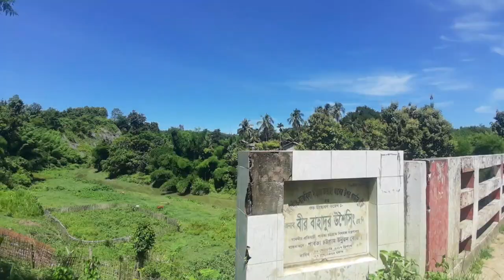পাহাড়ি জুমঘর বিলাস।গহীন বান্দরবান।রোয়াংছড়ি ভ্রমন।JUMGHOR BILASH.Rowangchhari.Bandarban Travel.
Jumghor is an essential house for the people living in the hills.
jumchash(shifting cultivation) is an agricultural system in which plots of land are cultivated temporarily,then abandoned while post disturbance fallow vegetation is allowed to freely grow while the cultivator moves on the another plot.Jum crops are cultivated  and the house where  the crops are stored is called jumghor.